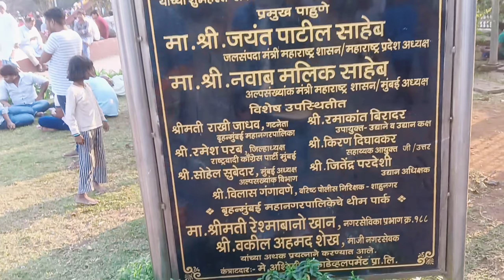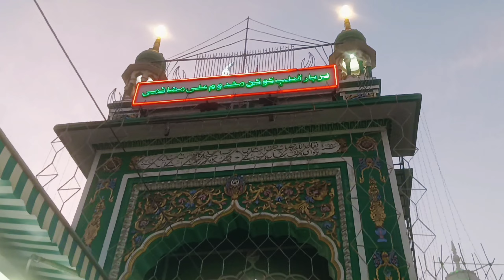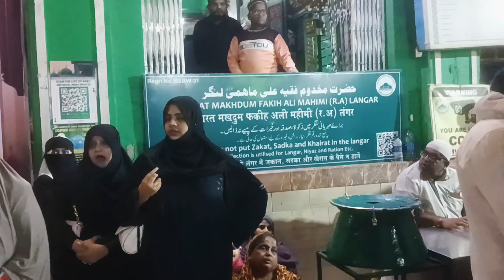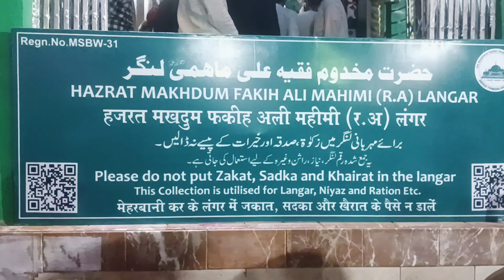Dharavi To Mahim Dargah | मखदुम अली माहीमी उर्स मेला फुल विडियो | information👍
फुल विडियो माहिम दरगाह जियारत झूला गेम की तैयारी..
 610,उर्स मुबारक, हज़रत मखदुम फकीह अली महिमी (र.अ)
यह उर्स हर साल मुंबई माहिम में लगती है, यहां दिखने जियारत करने के लिए काफी दूर दूर से लोग आते है,और यहां मेला भी काफी बड़ी लगती है, जो मुंबई में कही नहीं लगती इतनी बड़ी मेला, दोस्तो यह मेला में आपको हर तरह के झूला गेम आनंद करने को मील जायेंगें...
27 Dec 2023_To_05 Jan 2024___ तक रहेंगी आपलोग आ कर देख और एंजॉय कर सकते है,

माहिम दरगाह और मेला की तैयारी 🕌🎡👌 | Makhdum Ali Mahimi URS Festival 2023

AR Safar
AR Vlogs S

mahim ka mela 2023,
माहिम दरगाह मुंबई,
makhdoom ali mahimi,
mahim dargah trust |
mumbai,
mahim ka mela,
mahim mela 2022,
mahim dargah,
mahim dargah urs 2023,
mahim mela,
माहिम दरगाह आज लाइव,
माहिम दरगाह उर्स 2022 से शुरू,
mahim ka mela 2022,
8वीं शब माहिम दरगाह,
8वीं शब लाइव जियारत माहिम 2023,
मखदूम शाह बाबा माहिम दरगाह,
mahim ka mela 2018,
माहिम का मेला,
mahim ka mela 2022 date,
दरगाह मेला २०२२,
mahim dargah ka mela,
makhdumi mahim jiyarat